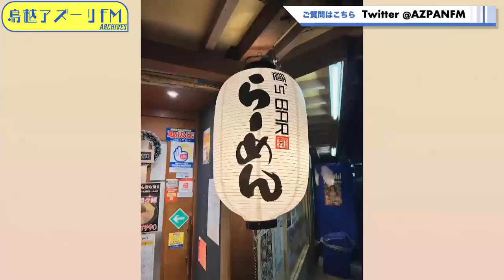2022年09月19日配信 読うりふたつの『たますじ！！』 MC：あれしんのすけ、ガタ岡 サブMC：たますじ青年隊（ぬるぬる亭あんらく、オオナベツネ）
MC：あれしんのすけ、ガタ岡
サブMC：たますじ青年隊（ぬるぬる亭あんらく、オオナベツネ）